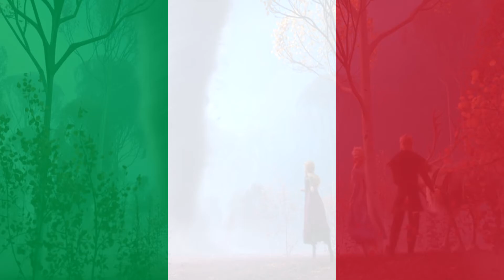Frozen 2 - Wind Spirit (Italian)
Requested by @TheSnowFifthSpirit :) Shoutout to @poisonivyYT for her dub collection :D I have the whole dub, so you can request scenes :)

CAST
Elsa: Serena Autieri
Anna: Serena Rossi
Yelena: Rossella Izzo
Ryder: Davide Perino
Honeymaren: Lucrezia Marricchi
Kristoff: Paolo De Santis
Olaf: Enrico Brignano